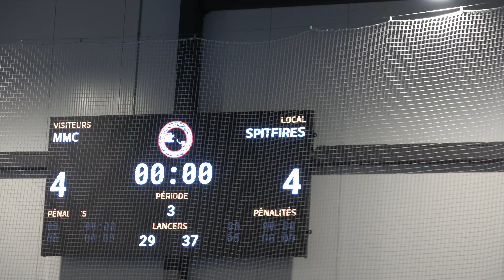Ball Hockey MMC vs SPITFIRES @AvantMatch ​@400zFairlady @CarMeetEvents Dek Hockey Balle NBHL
Ball Hockey Dek Hockey 4K NBHL @NBHL  , @DekCup  , @BallHockey4K
Ball Hockey 4K Dek Hockey 4K @NBHL @DekCup @CarMeetEvents
DEK CUP Avant-Match.COM , COUPE DEK , DekCup.Com , CoupeDek.com
Youtube.com/@NBHL
Youtube.com/@DekCup
Youtube.com/@AvantMatch
Youtube.com/@BallHockey4K
Youtube.com/@DekHockey4K
Youtube.com/@HockeyBalle4K
Facebook.com/AvantMatch
Facebook.com/DekCup
Facebook.com/CoupeDek
Facebook.com/BallHockeyLeagueBHL
Facebook.com/DekHockeyLeagueDHL
Facebook.com/StreetHockeyLeagueSHL
Facebook.com/ProHockeyLeaguePHL
BHL.HOCKEY
DHL.HOCKEY
SHL.HOCKEY
PHL.HOCKEY
AVANTMATCH.COM
NBHLCANADA.COM
NBHL.ONLINE